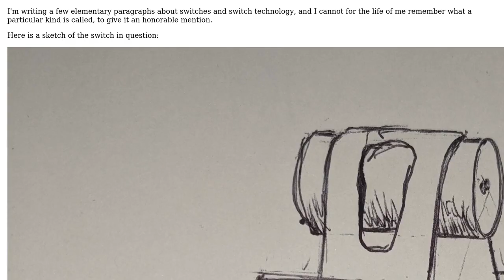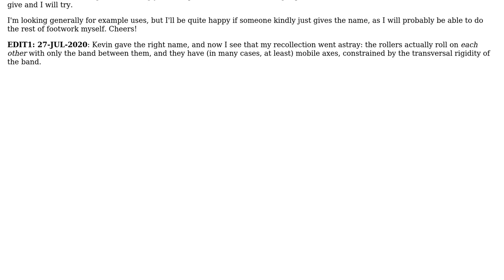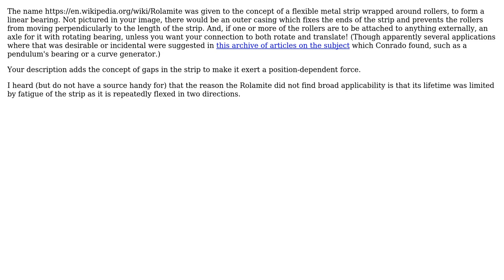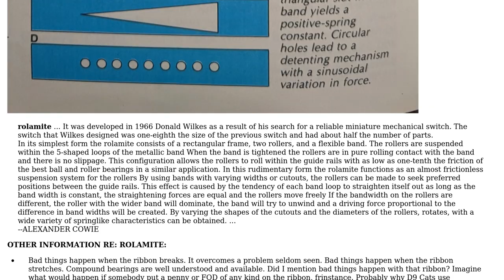What is the name of this particular mechanical linear position switch made of perforated spring...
Engineering: What is the name of this particular mechanical linear position switch made of perforated spring strip?

With thanks & praise to God, and with thanks to the many people who have made this project possible! | Content (except music & images) licensed under CC BY-SA | Music | Images & others | With thanks to user Kevin Reid user Conrado and the Stack Exchange Network Trademarks are property of their respective owners. You are responsible for your own actions.